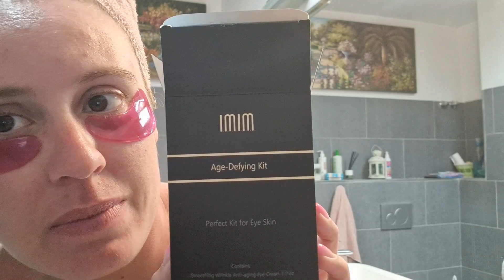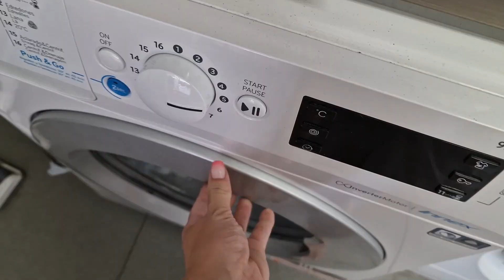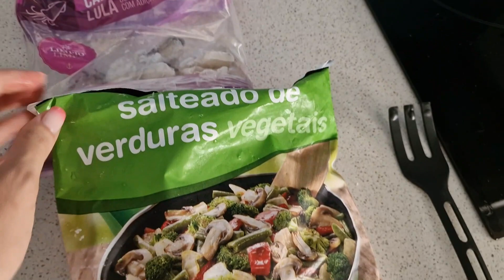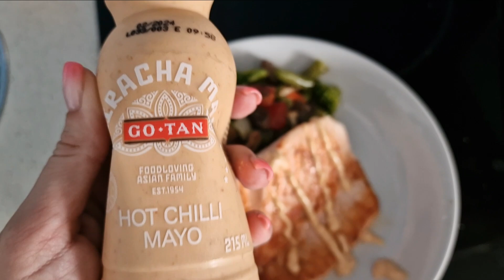Unos días Conmigo💫 Rutina del Hogar antes de Vacaciones🏠Probando nuevo contorno de ojos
Enlace al contorno de ojos